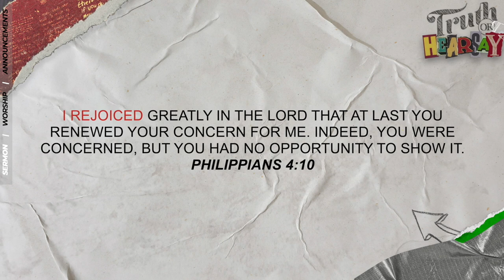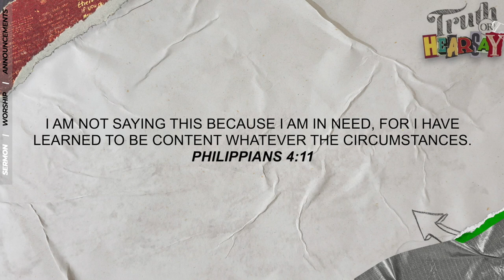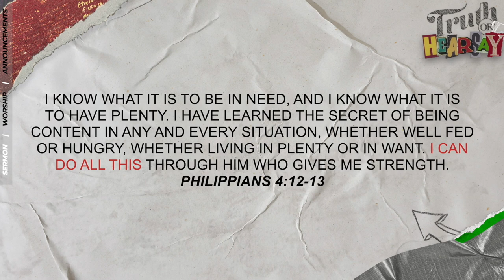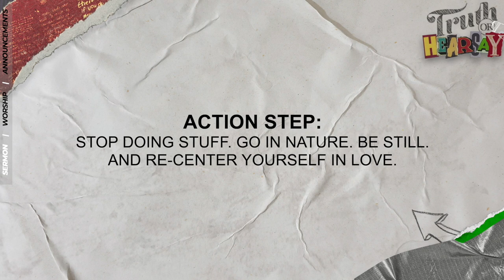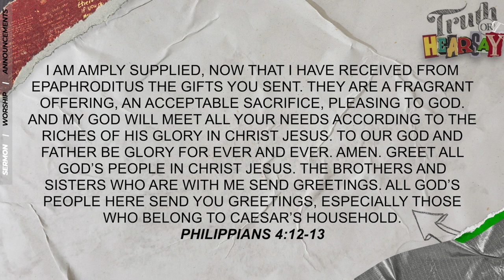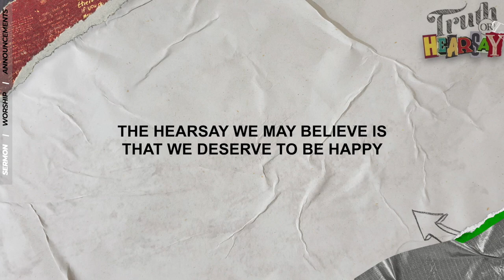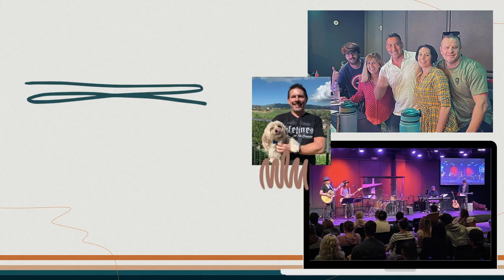Truth or Hearsay | Sean Kappauf | Is it true that I deserve to be happy?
“I deserve to be happy.” Is that truth or hearsay? Is that the best way to go about life?

False assumptions lead to faulty actions. When we think something is true but it is actually just a rumor, just hearsay, we are building our lives on unstable ground. Let's have some fun digging up the truth so we can build our lives on solid ground. Every week we will discover what Jesus actually said and the truth behind the myths.

At The Crossing, there's no insiders' club, no dumb questions, no secret code to this thing. Because there's no limit to God's mystery, no end to God’s love, and no boundary God can't cross.

New services drop on YouTube on Saturdays.
On Sundays in Costa Mesa, CA we have on-campus services for all ages at 9:15a & 11:15a.

MORE WAYS TO CONNECT ONLINE & ON CAMPUS

The Crossing is the place to explore faith and experience the life-changing ways of Jesus.